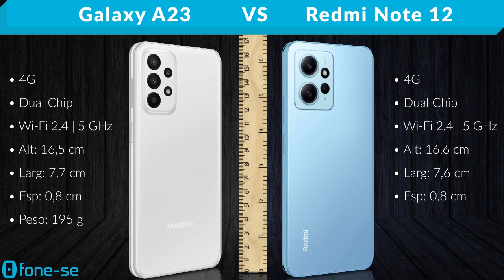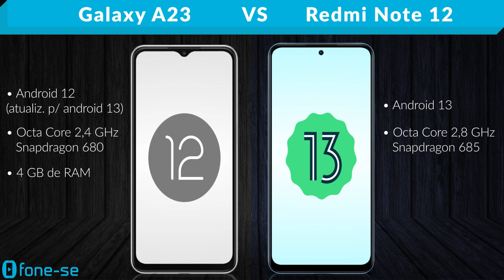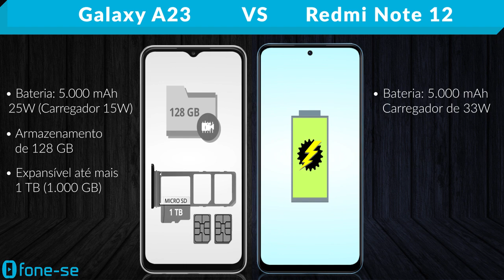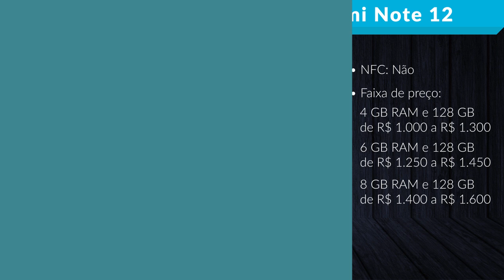A23 vs Redmi Note 12 (Comparativo & Preços)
A23 4G vs Redmi Note 12 4G. Confira a ficha técnica do Samsung Galaxy A23 e do Xiaomi Redmi Note 12, uma comparação de tamanho exclusiva (3D), e muito mais.

Links para comprar:

(Redmi Note 12)

(A23 4G)

Pergunta:
Quanto você aceitaria pagar a mais num celular por ele vir com NFC?